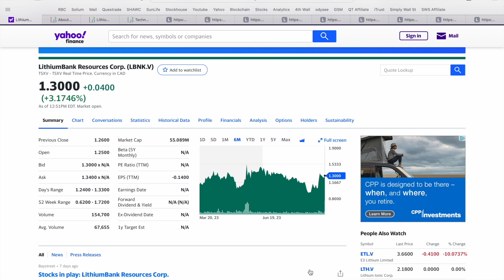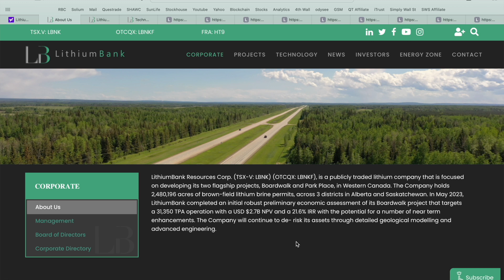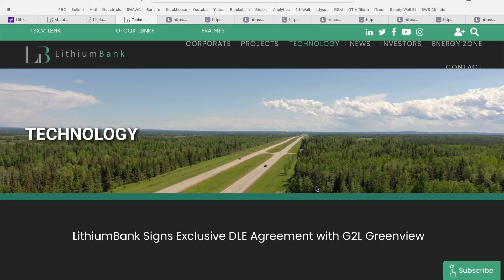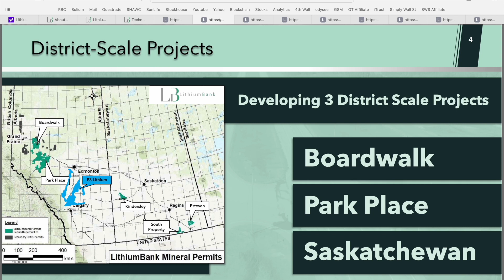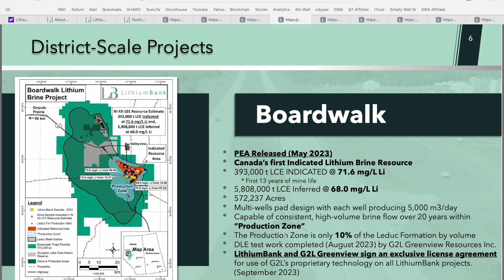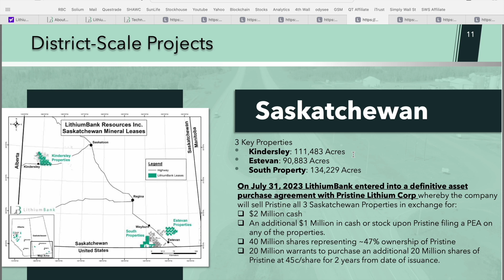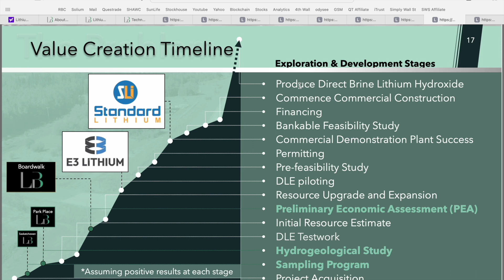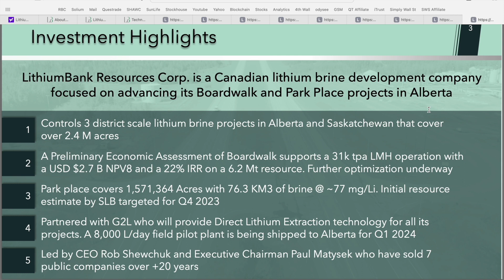Best Lithium Stocks to Watch Right Now | Top Lithium Stock News | LithiumBank Resources | LBNK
Today we are covering an Exciting Stock in the Lithium Sector, LithiumBank Resources Corp., ticker symbol LBNK or LBNKF. LithiumBank Resources Corp. (TSX-V: LBNK) (OTCQX: LBNKF), is a publicly traded lithium company that is focused on developing its two flagship projects, Boardwalk and Park Place, in Western Canada. The Company holds 2,480,196 acres of brown-field lithium brine permits, across 3 districts in Alberta and Saskatchewan. In May 2023, LithiumBank completed an initial robust preliminary economic assessment of its Boardwalk project that targets a 31,350 TPA operation with a USD $2.7B NPV and a 21.6% IRR with the potential for a number of near term enhancements. The Company will continue to de- risk its assets through detailed geological modelling and advanced engineering. Let me know what you think of YLithiumBank and if you are currently holding any shares of LBNK or LBNKF in the comment section below! 👇

McNallieMoney.com

This video was conducted on behalf of LithiumBank Resources Corp. (LBNK or LBNKF) and paid for by Focus Communications IR on September 25, 2023. In connection with this video, Bryce McNallie was p[aid $1,000 CAD.